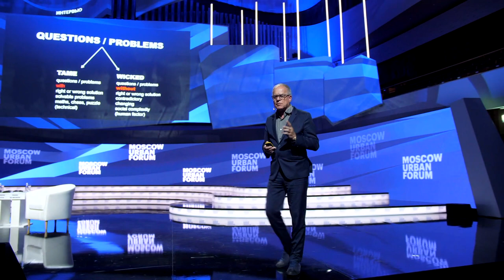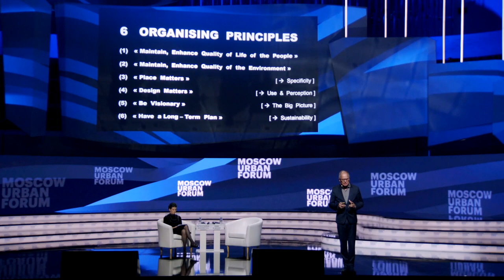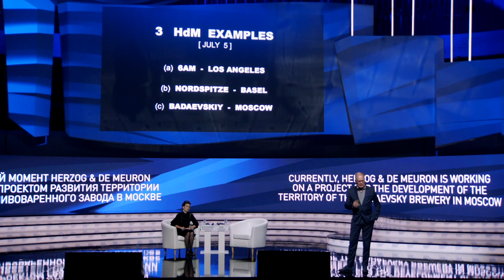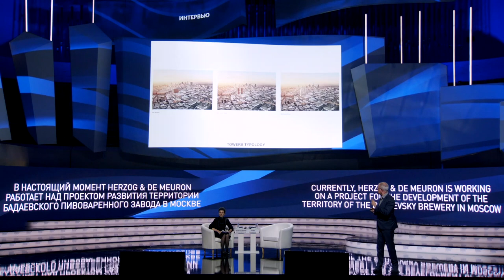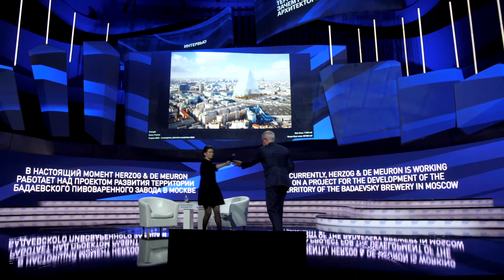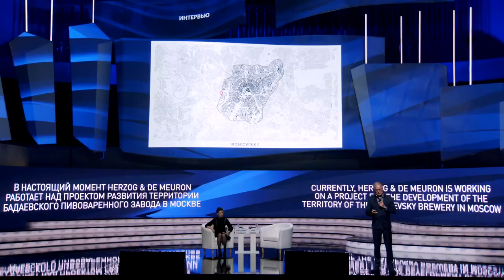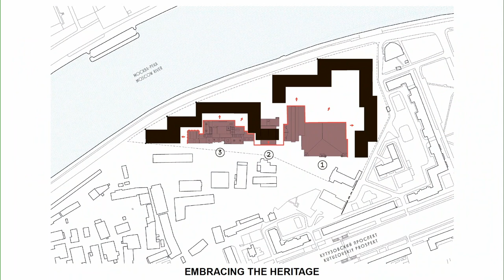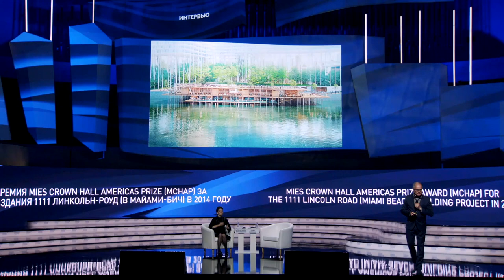MUF2019/ Between Society and Territory. Why Do Architects Need to Be Involved in Urban ... ? /05.07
The building is always designed in a certain context, and yet the world is full of similar, faceless objects - the same skyscrapers and business districts, "identical" landmarks, identical squares. The partner of the office we're talking to has an artistic approach. The Bird's Nest, Tate Modern, are buildings that define the landscape of Beijing and London, and how to design the main national stadium and a modern museum space with respect for tradition and culture. An institute in Russia did not yet look like the Skoltech building, and the residential area on the site of the factory in Moscow can only take off in a Herzog & De Meuron project. At the same time, when arranging the images of the office's projects into a series, we can highlight only one common feature - their non-repeatability in different cities.

How is urban planning currently progressing, why are there no universal recipes?
When should an architect be involved in a project and why?
How can we achieve the uniqueness of objects in our own practice?

Speakers:
- Pierre de Meuron, Partner, Herzog & de Meuron

Moderator:
- Natalia Fishman-Bekmambetova, Advisor to the President of the Republic of Tatarstan